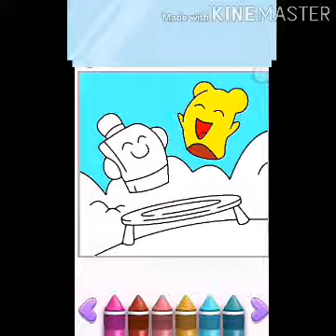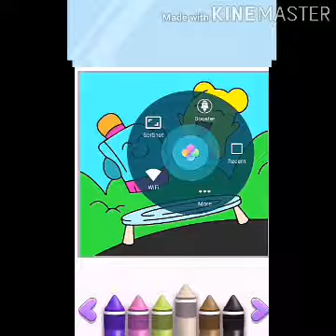Baby plz like